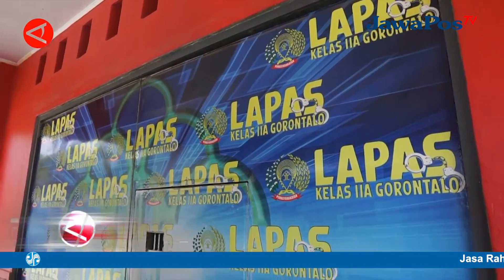MENILIK TRADISI UNIK WALIMA SAAT LAPAS GORONTALO RAYAKAN MAULID NABI || BERANDA NUSANTARA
Petugas dan warga binaan pemasyarakatan (WBP) Lapas Kelas IIA Kota Gorontalo, Provinsi Gorontalo merayakan tradisi Walima dalam merayakan Maulid Nabi Muhammad SAW 1445 Hijriah di masjid At Taubah di dalam Lapas setempat pada Rabu (11/10). Perayaan tersebut dilakukan oleh WBP yang dimotori oleh takmirul masjid setempat.